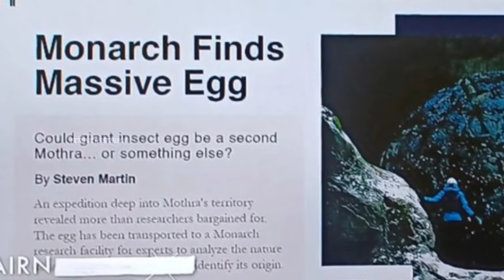How Mothra is going to Return and How Jia is Getting Visions Explained in Telugu